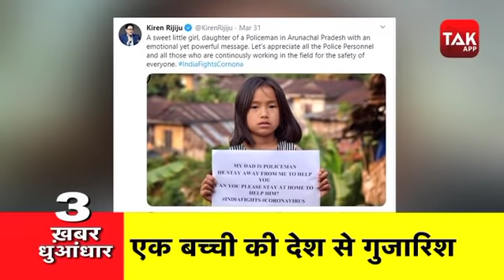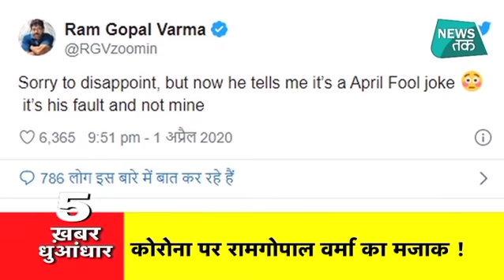12 बज गए: News Tak Top 5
पूरे देश में कोरोना का जारी कहर- ताजे आंकडे के मुताबिक 1764 एक्टिव केस- 50 की मौत और अबतक 150&nbsp; ठीक. मेरिका में बीमारों का आंकडा 2 लाख तक पहुंचा-एक दिन में अकेले 884 मौत

कोरोना संक्रमण के बीच जान बचाने वाले डॉक्टरों पर कई शहरों में हमला-इंदौर में जांच टीम पर अटैक- मुंगेर और हैदराबाद में भी बेकाबू लोग. लॉकडाउन के बीच केंद्रीय मंत्री किरण रिजिजू ने हाथ में पोस्टर थामे अरुणाचल प्रदेश के पुलिसकर्मी की बेटी की तस्वीर शेयर की है...पोस्टर में लिखा है, &quot;मेरे पापा पुलिसकर्मी हैं...वह आपकी मदद के लिए मुझसे दूर हैं...क्या आप उनके लिए अपने घर में रहेंगे?&quot; रिजिजू ने कहा, &quot;सभी की सुरक्षा के लिए लगातार काम करने वाले पुलिसकर्मियों...की सराहना करें|&quot;. अमेरिकी में कोरोना वायरस के कारण 6 हफ्ते के नवजात की मौत. नवजात को पिछले हफ्ते अस्पताल लाया गया तो वह रिस्पॉन्ड नहीं कर रहा था... कोविड-19 संबंधी कॉम्प्लिकेशंस के चलते कहीं भी गई संभवत&nbsp; सबसे कम उम्र की मौत. हाल ही में ट्वीट करते हुए निर्देशक ने दावा किया कि उनके डॉक्टर ने उन्हें कोरोना वायरस के संक्रमण से संक्रमित पाया है. अपने बयानों से हमेशा सुर्खियों में रहने वाले राम गोपाल वर्मा ने जब अपनी इस बात झूठ बताया, इसके बाद से यूजर्स ने उन्हें जमकर ट्रोल करते नजर आए.